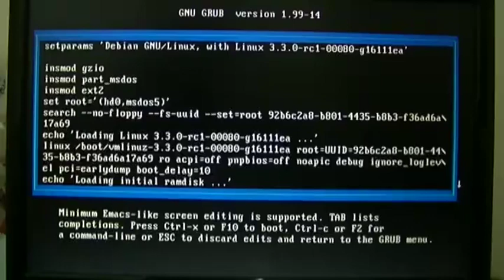Linux 3.3.0-rc1-00080-g16111ea boot #1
Options passed to the kernel:

acpi=off pnpbios=off noapic debug ignore_loglevel pci=earlydump boot_delay=10